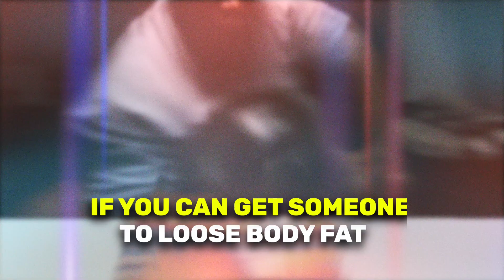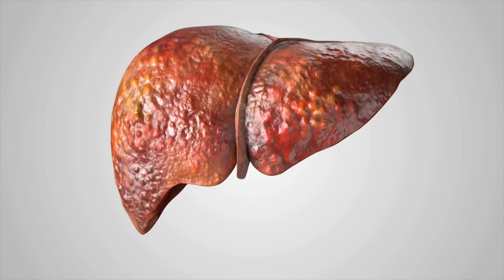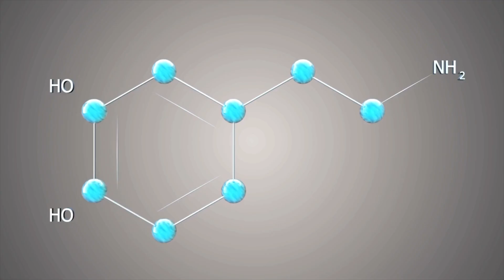Testosterone, Dopamine & TRT: Understanding Hormonal Balance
In this insightful discussion, we explore key aspects of Testosterone Replacement Therapy (TRT), its interaction with dopamine, estradiol, and prolactin, and how different individuals respond to hormonal changes.

📌 Topics Covered:

Why some men struggle with TRT adjustments
The role of dopamine in motivation and mental health
How estradiol & SHBG impact TRT outcomes
The myth of gynecomastia & nipple sensitivity
Understanding prolactin & dopamine balance
Potential effects of dopamine agonists on mood and impulse control
💡 Who Should Watch? Anyone curious about TRT, hormonal balance, and optimizing male health—whether you're new to TRT or an experienced patient looking for deeper insights.

YouTube Chapters:
⏱ Timestamps: 00:00 – Introduction: Why TRT Doesn’t Work for Everyone
01:30 – The Role of Dopamine in TRT & Motivation
02:40 – SHBG, Estrogen, & Testosterone Metabolism
03:55 – Prolactin, SSRIs, & How They Affect TRT
05:12 – The Impact of Estrogen on Prolactin & TRT Adjustments
06:26 – Dopamine Agonists & Their Side Effects
07:49 – Fear of Long-Term TRT & Dopamine Medications

10 Changes to Expect on Testosterone  and TRT at 6 months